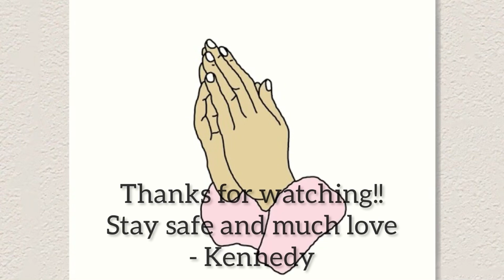He’s a 10 but…👀 w Jordy & neveah !! Comment for pt 2